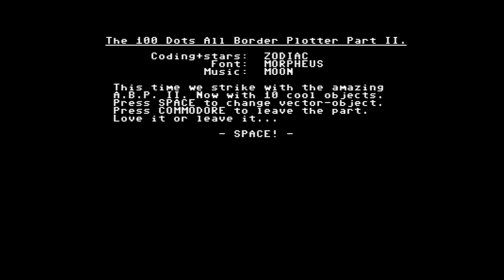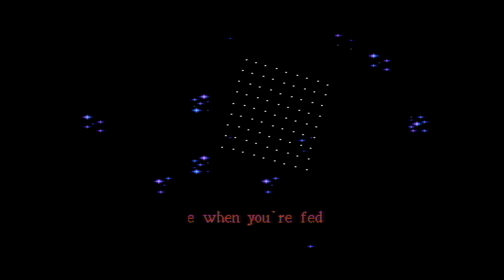The Legacy Part II by Flash Inc. (C64 demo)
Released by Flash Inc. in October 1991.
Captured from C64 with SID 6481R3.
Part 01: 00:17 Walking Cubes
Part 02: 03:22 The GLOBE-SWING.
Part 03: 06:46 AFLI ACTION
Part 04: 09:36 The 100 Dots All Border Plotter Part II.
Part 05: 13:22 Action-Field..
Part 06: 16:14 Realtime Rotating Scroll
Part 07: 19:38 Star-Balls..
Part 08: 23:31 The End...
Part 09: 26:20